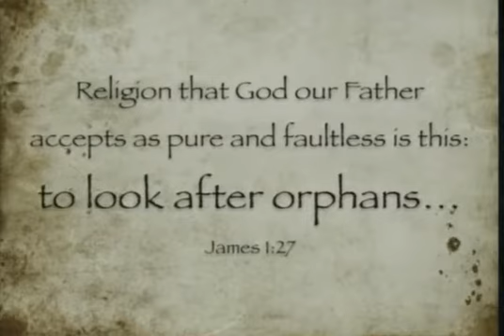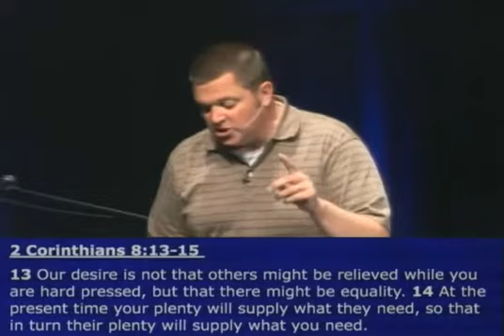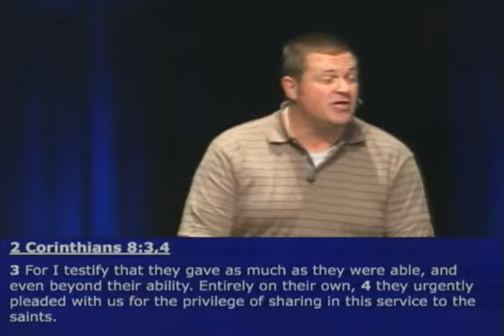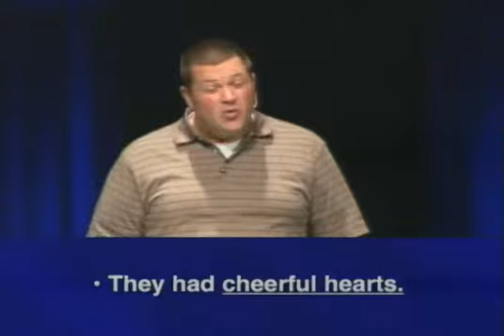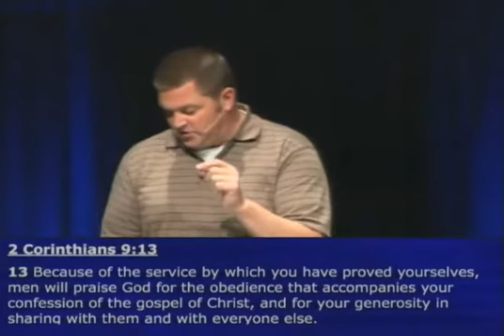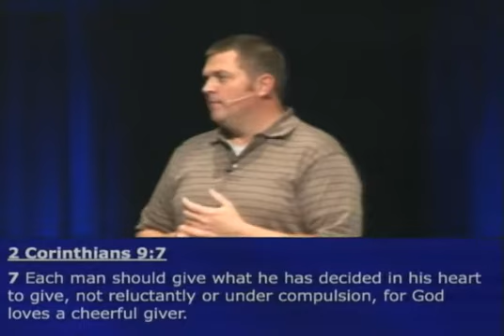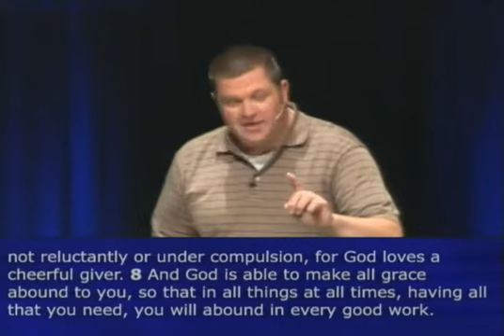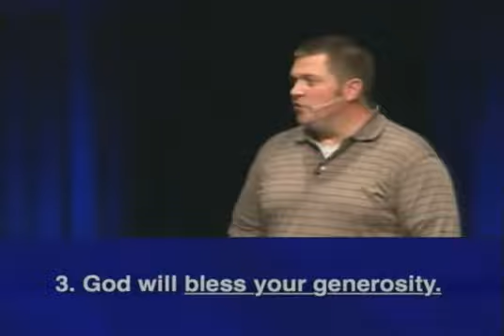Radical Faith: Reallocate